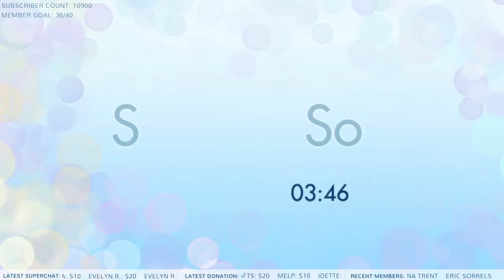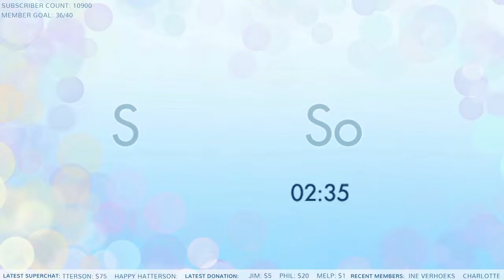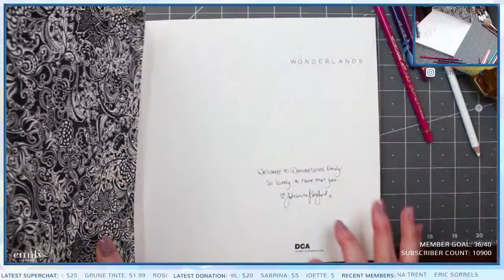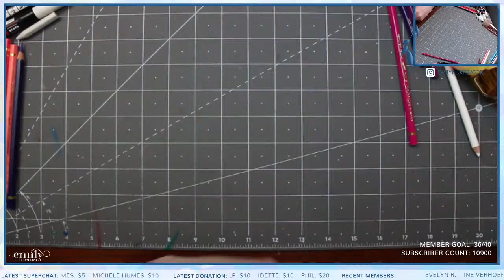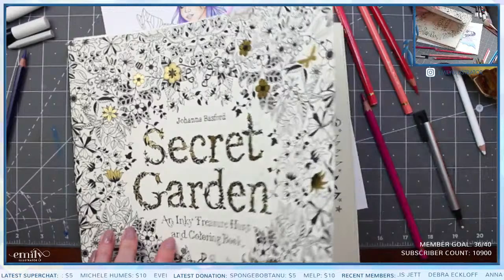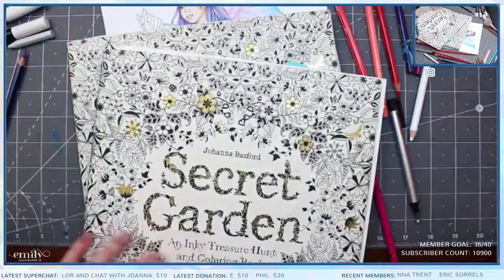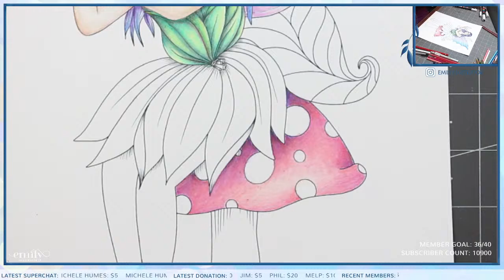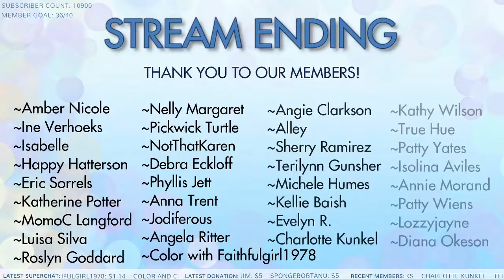{LIVESTREAM} Faebruary Fairy ~ Part 2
Link for today's image

Ivy and the Inky Butterfly
Worlds of Wonder
Caran D'Ache Blender

Faebruary Etsy Shops:
Christine Karron
Dawn Davidson
Deborah Muller
Derya Çakırsoy aka Derya Draws & Color 'n' Chics
Emily Illustrator
Grazia Salvo
Janna Prosvirina
Jennifer Zimmermann
Jenoviya Art
Matt Davidson
Mayumi Ogihara
Michelle Kahler
Monja Gates
Raen Art
Samantha J Lewis
Sarah Richter
Sheryll Lafond